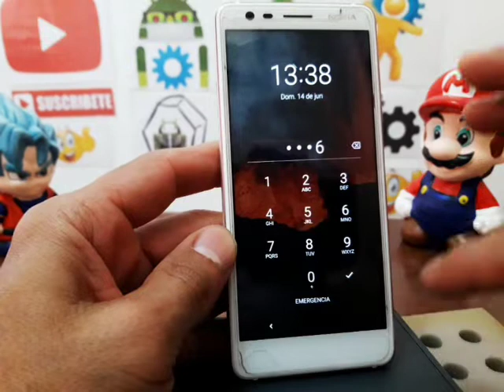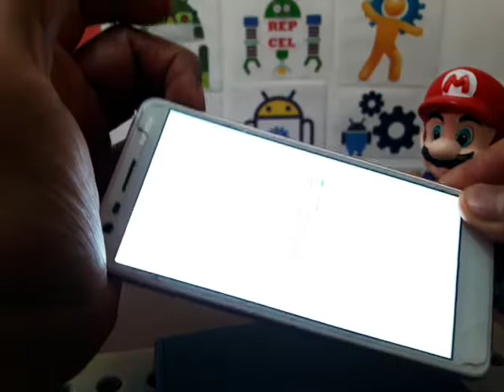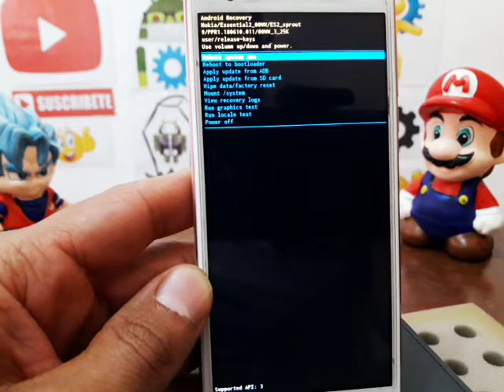como quitar el pin de bloqueo nokia ta-1074 nokia 3.1 - desbloquear del patron, contraseña o pin